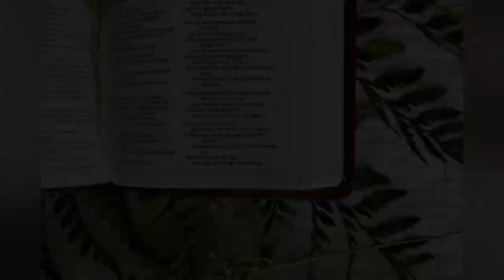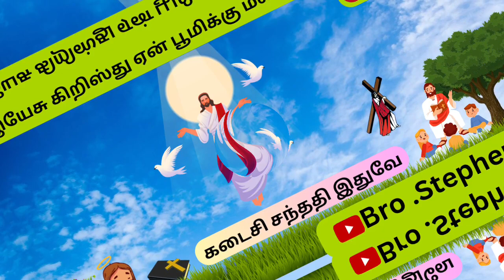இயேசு கிறிஸ்து ஏன் பூமிக்கு வந்தார் - பகுதி 2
அன்பு சகோதர சகோதரிகளே இந்த பதிவுகள் தினந்தோறும் நடைபெறும் வீட்டு சபையின் ஆன்லைன் கூடுகையில் கொடுக்கப்பட்டது . விருப்பமுள்ள யாவரும் இந்த கூடுகையில் கலந்துக்கொள்ளலாம்

"மனந்திரும்புங்கள் பரலோக ராஜ்யம் சமீபமாய் உள்ளது"

                            ஆமென்